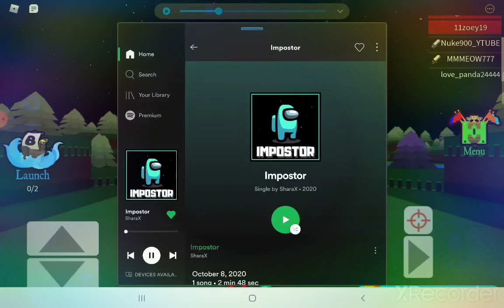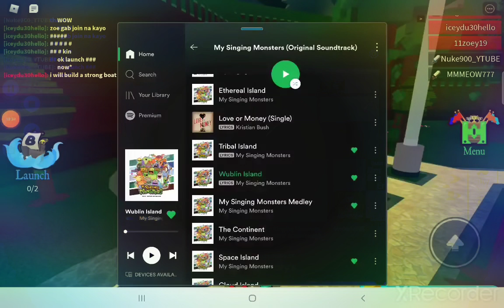Build a boat for treasure With Love_panda24444 and Mmmeow777